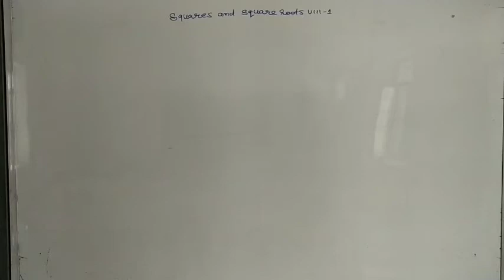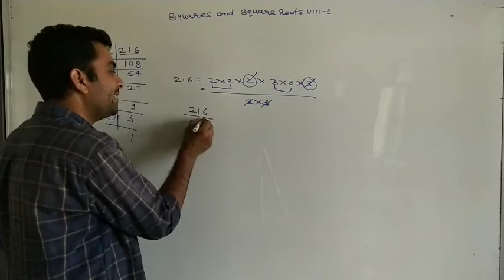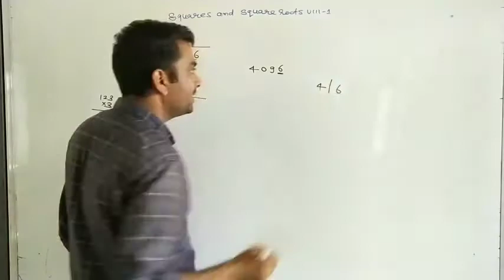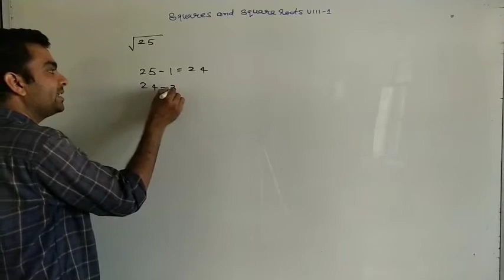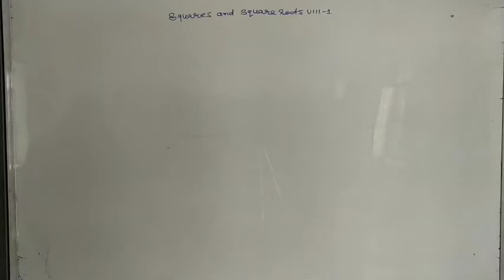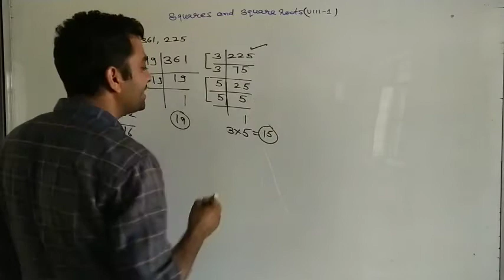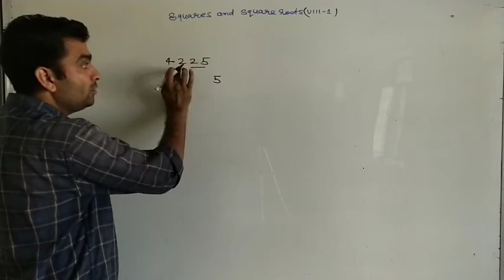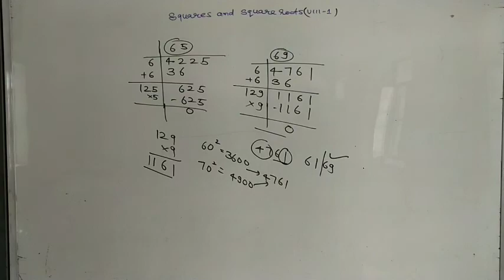CLASS 8 EM MATH CHAPTER 3 SQUARE AND SQUARE ROOTS PART 5